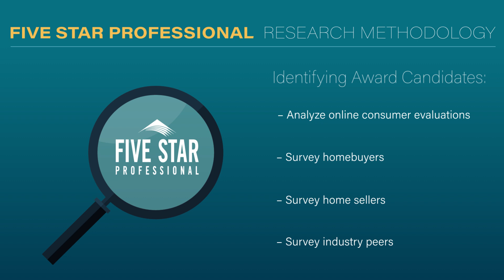2024 Denver Five Star Mortgage Professional Karen Saxton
Karen Saxton wins the 2024 Five Star Mortgage Professional Award! Five Star Mortgage Professionals represent those who are outstanding in their field. Winning Professionals are selected as a result of a rigorous and objective research process. For any market, each year’s field of winners represents no more than 7% of professionals within the market.